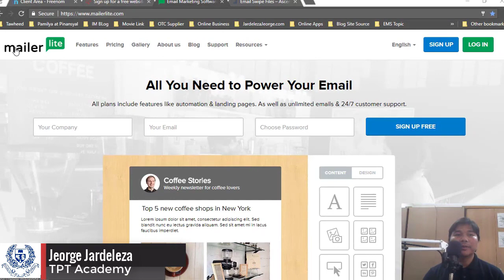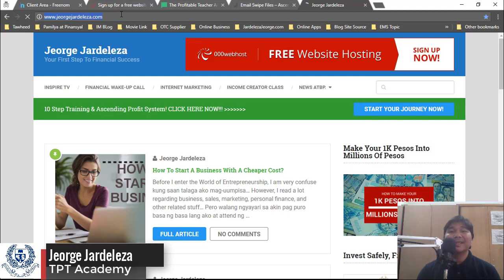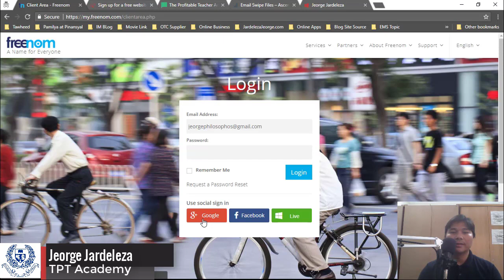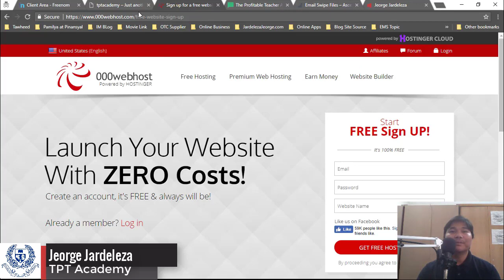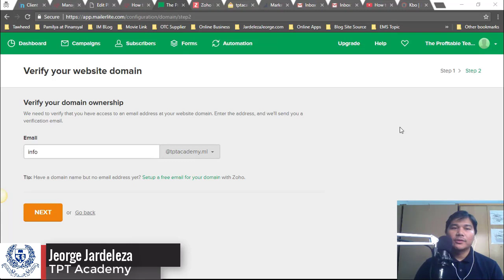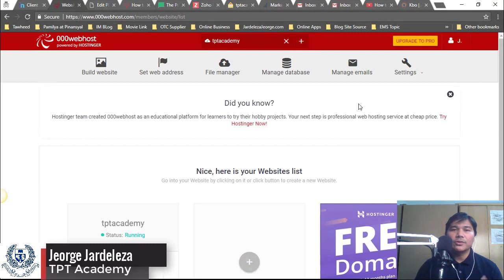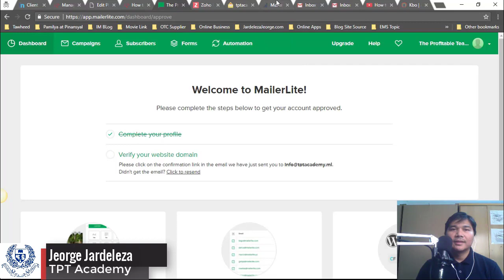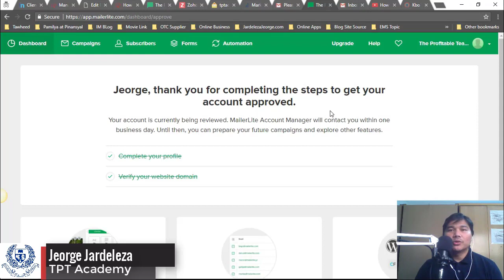How To Make An Autoresponder In Mailerlite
On this video tutorial I will show you how to have an autoresponder in Mailerlite.

To start now creating a mailerlite account for FREE with 1,000 subscribers list
Requirements when setting up an autoresponder  in mailerlite:
1. Your website domain name. Generic domain name is not accepted.